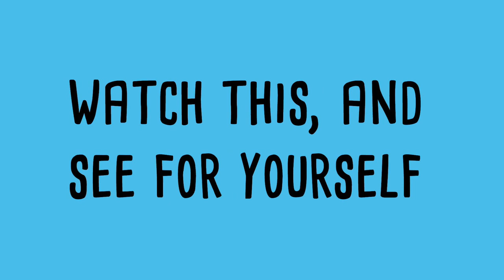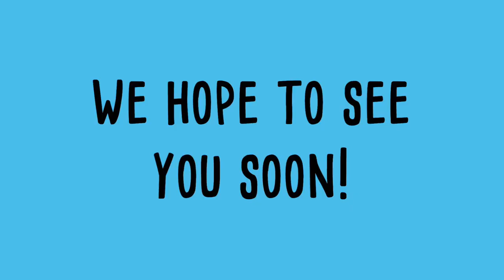THIS IS BAND